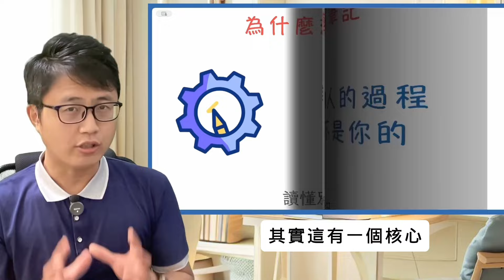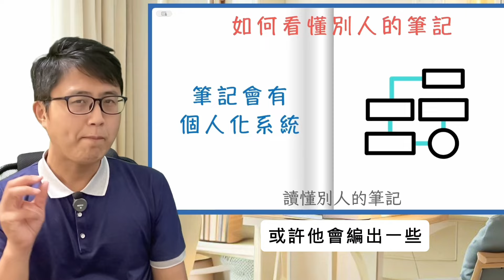✍️【筆記術】如何讀懂別人的筆記，我該如何跟著他人的思維進行學習？